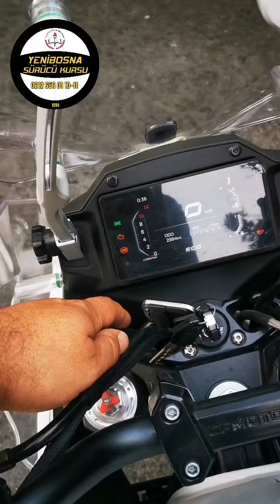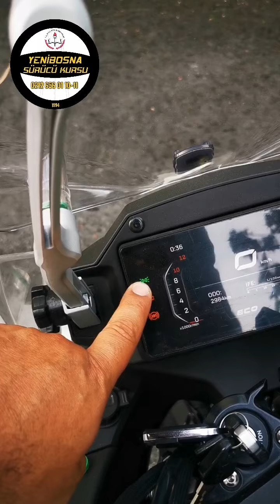Yenibosna Sürücü Kursu : A Sınıfı Motosiklet Tanıtımı - Sınava Başlarken Sorulacaklar